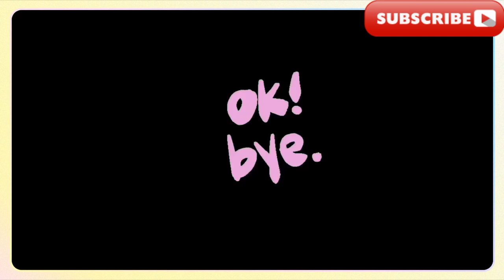第一集：積存已久的委託/【原神/雙子劇情】4.7魔神任務：第四章·第六幕「睡前故事」【旅人章】合集（已完結）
Episode 1: A long-standing commission/[Original God/Gemini Plot] 4.7 Demon God Mission: Chapter 4·Act 6 "Bedtime Story" [Traveler Chapter] Collection (Completed)